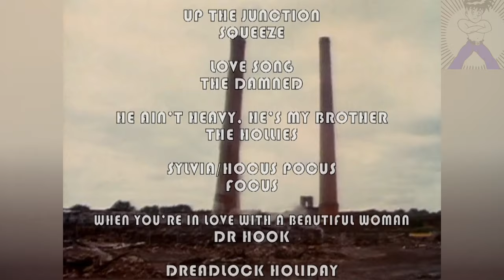Mink Deville - Spanish Troll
Mink DeVille (1974–86) was a rock band known for its association with early punk rock bands at New York's CBGB nightclub and for being a showcase for the music of Willy DeVille. The band recorded six albums in the years 1977 to 1985. Except for frontman Willy DeVille, the original members of the band played only on the first two albums (Cabretta and Return to Magenta). For the remaining albums and for tours, Willy DeVille assembled musicians to play under the name Mink DeVille. After 1985, when Willy DeVille began recording and touring under his own name, his backup bands were sometimes called "The Mink DeVille Band," an allusion to the earlier Mink DeVille.

Rock and Roll Hall of Fame songwriter Doc Pomus said about the band, "Mink DeVille knows the truth of a city street and the courage in a ghetto love song. And the harsh reality in his voice and phrasing is yesterday, today, and tomorrow — timeless in the same way that loneliness, no money, and troubles find each other and never quit for a minute.

(Source Wikipedia 2021)